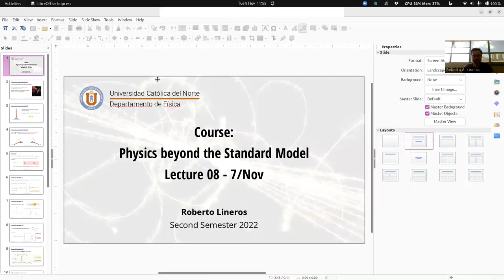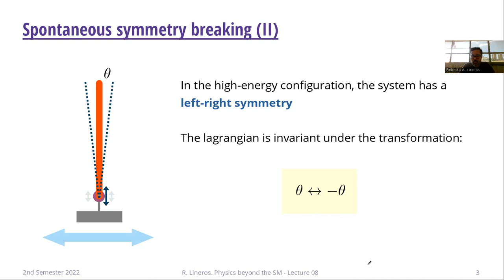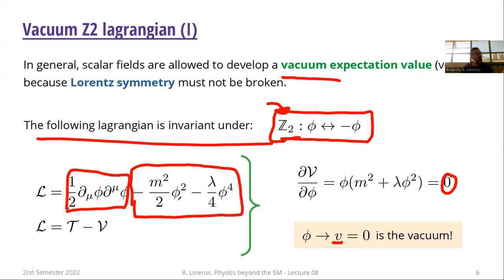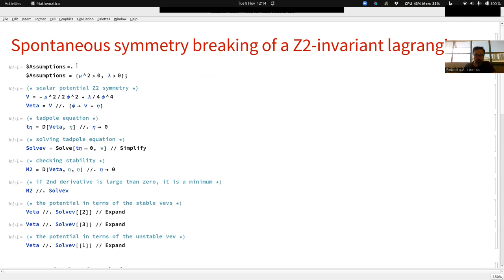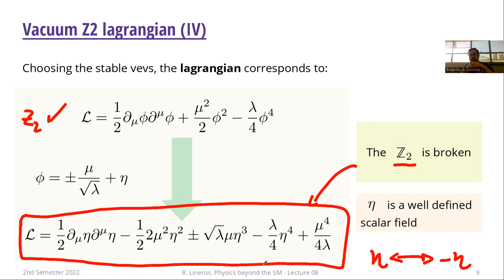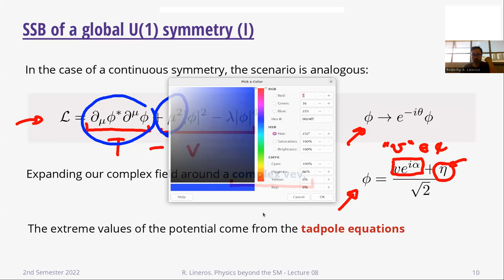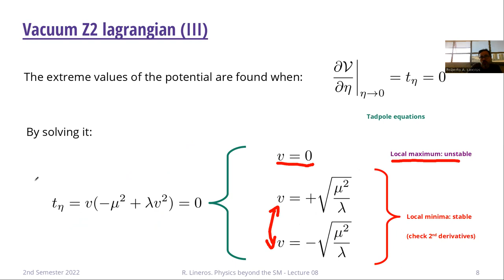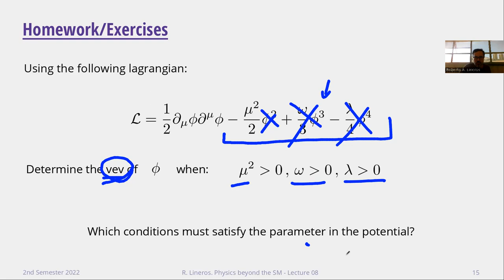DAFI-00000 Física mas allá del Modelo Estándar. Clase 08. 08/11/2022